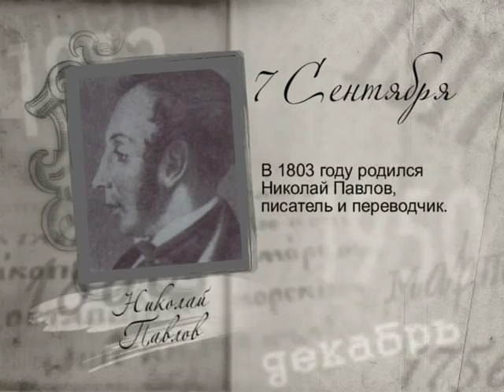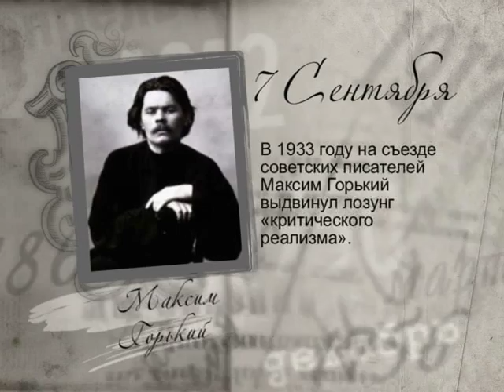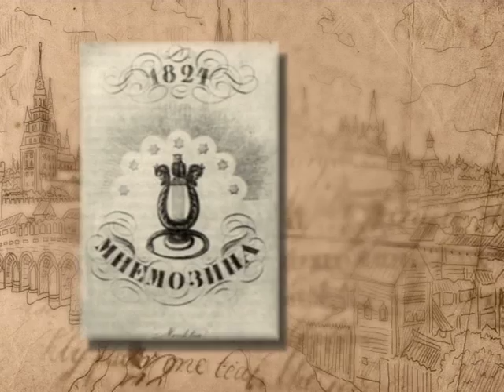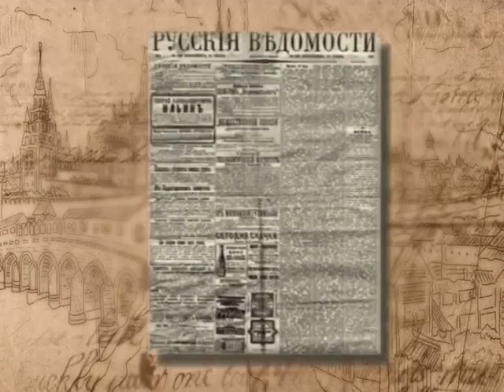7 сентября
365 дней ТВ представляет | Российская летопись | Выпуск № 250
7 сентября